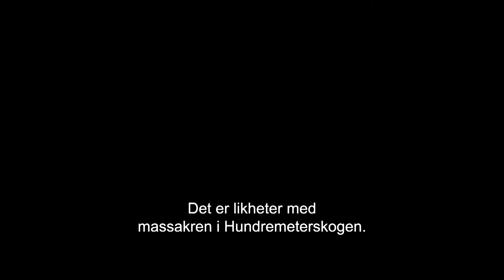Winnie the Pooh: Blood & Honey 2 - PÅ KINO 27. MARS - trailer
WINNIE THE POOH: BLOOD AND HONEY 2 - PÅ KINO 27. MARS

OLE BRUMM ER TILBAKE, SINTERE ENN NOENSINNE OG HAN HAR FÅTT FORSTERKNING!
Christoper Robins idylliske barndom med dyrene i Hundremeterskogen er en fjern fortid. Ikke bare har han lot vennene sine i stikken og flyttet til byen. Han har også avslørt deres eksistens for omverdenen.
Et tankeløst raseri vokser inni Ole Brumm, Nasse Nøff, Tigergutt og Ulefos. De rasende dyrene etterlater seg et spor av blod og ødeleggelse hvor enn de går. En gang for alle skal de vise seg sterkere, smartere og farligere enn noen kunne forestille seg. Hevnen på forræderen Christopher Robin skal være endelig og ubarmhjertig.

Winnie the Pooh: Blood and Honey ble en uventet braksuksess  da den hadde premiere på Valentine's Day 2023. Gjennomhullet av kritikerne, men elsket av publikum, akkurat slik det skal være med skumle skrekkfilmer. Regissøren Rhys-Frake Waterfield leverer nå en ny porsjon godteri til verdens alle splatterfans. Ole Brumm bevæpnet med en brennende motorsag, får igjen følge av Nasse Nøff samt forsterkning fra favoritten Tigergutt og den kloke Ulefos, som av rettighetsgrunner ikke kunne være med i den første filmen. Christopher Robin spilles denne gangen av Scott Chambers og han får selskap av Cavendish (Simon Callow), en figur med mystiske bånd til Christopher Robins fortid.

WINNIE THE POOH: BLOOD AND HONEY 2 ER EN SPLATTERFEST. 3 GANGER BLODIGERE OG MED 10 GANGER STØRRE BUDSJETT ENN FORGJENGEREN.

Winnie the Pooh: Blood and Honey 2 lanseres i USA og verden over samme dag. I en periode på tre måneder vil filmen kun være tilgjengelig på kinoer. I USA vil filmen bli lansert på ikke mindre enn 1600 kinoer.